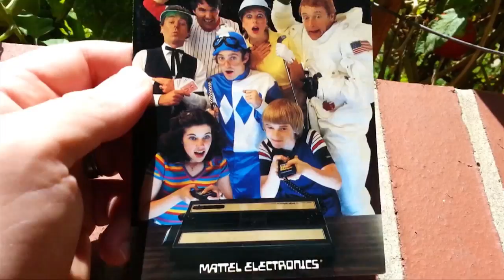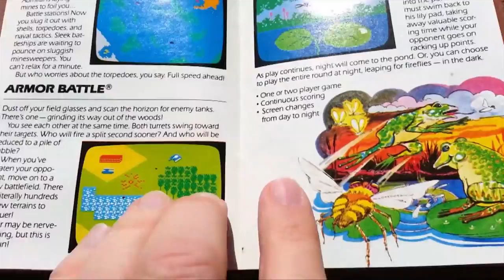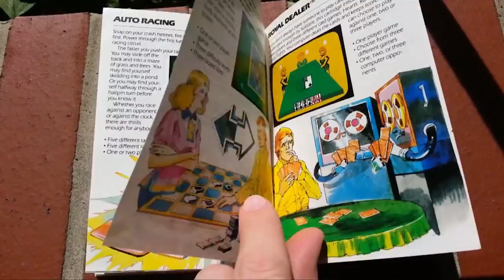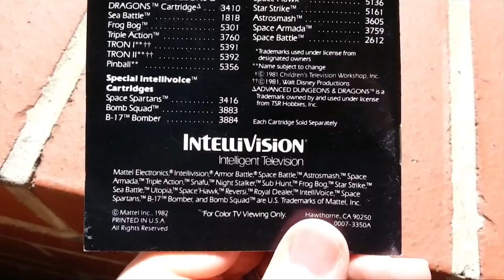Classic Game Room - 1982 INTELLIVISION CATALOG review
Classic Game Room reviews the 1982 INTELLIVISION CATALOG from Mattel! See what Mattel had to offer in 1982 with their IntelliVision Intelligent Television video game catalog! It spans 38 pages of games with full-color artwork and marketing lingo. You can even cut out a little coupon in the back, mail it in with a $1.50 and join the club!!